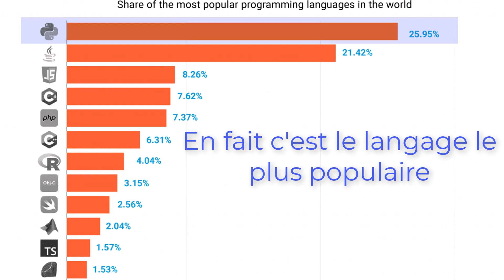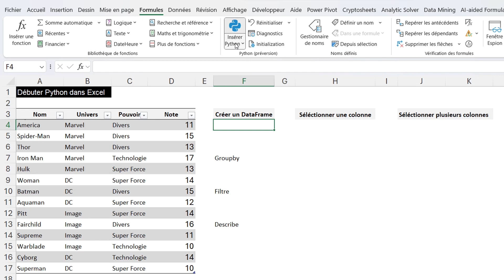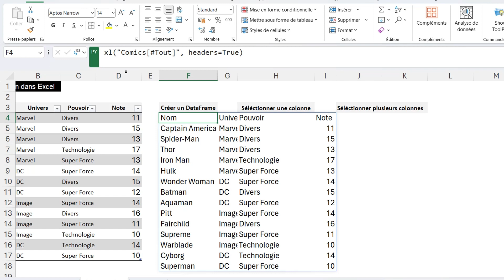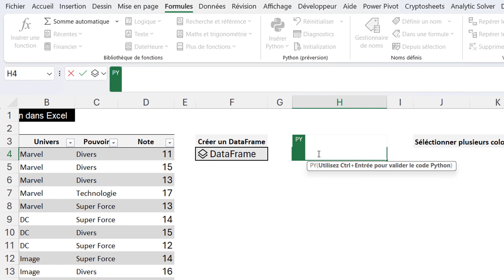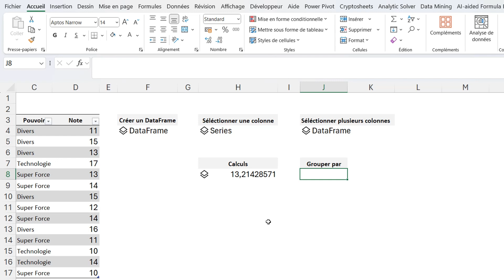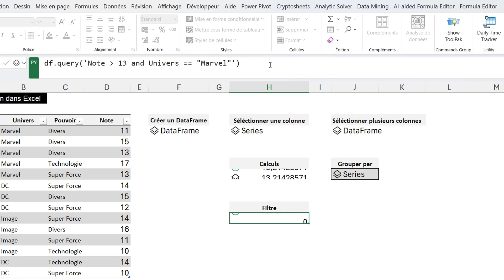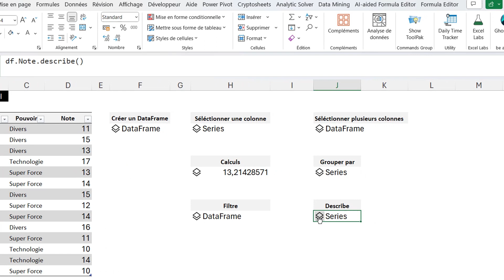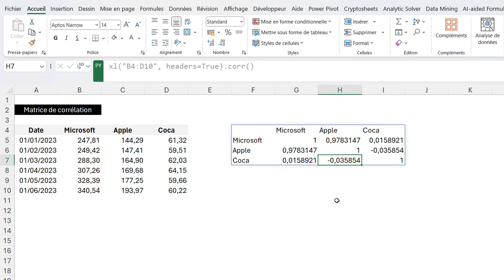Python dans Excel : La nouveauté qui va changer votre façon de travailler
Python est arrivé dans Excel !
Python est un langage de programmation puissant utiliser en data science et intelligence artificielle. Python est facile à apprendre, et maintenant il est disponible dans Excel !
Que vous soyez débutant ou expert en programmation, cette vidéo vous permettra de découvrir les avantages de l'utilisation de Python dans Excel.

00:00 introduction
06:05 quelques formules
09:14 un peu de statistiques